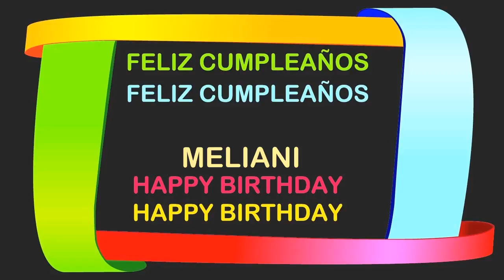Meliani Birthday Postcards & Postales